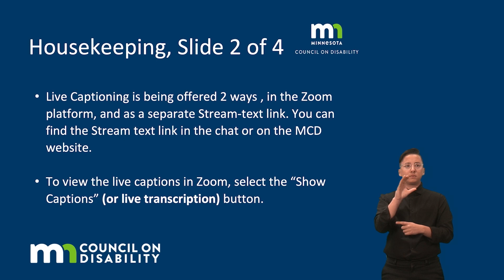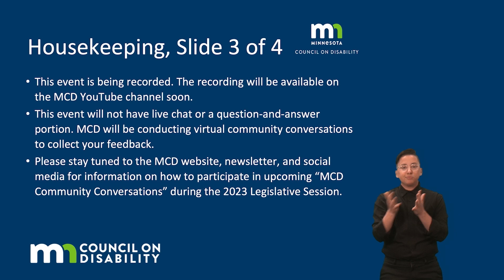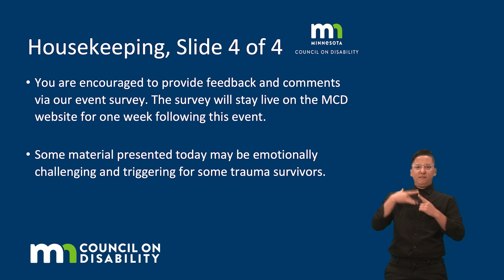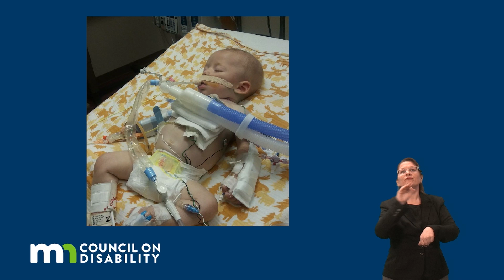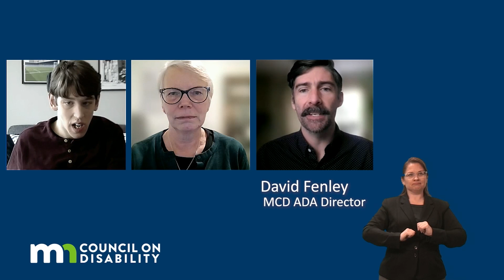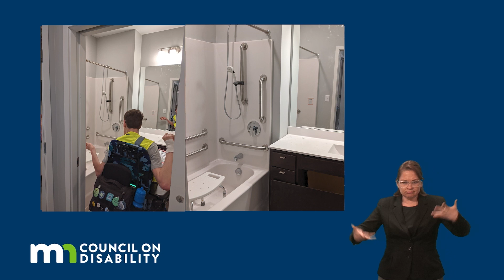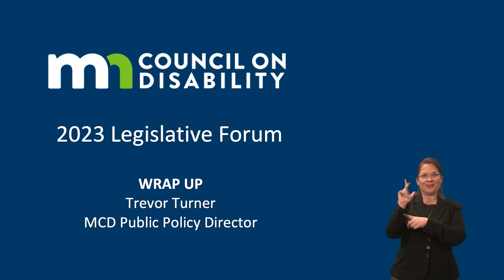Minnesota Council on Disability - 2023 Legislative Forum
Watch the recording of the 2023 MCD Legislative Forum. You can also read the transcript.

As Trevor Turner, MCD Public Policy Director noted during the forum:

"The 2023 MCD legislative agenda was created over the past year through meetings with constituents, disability advocates, state agencies, and over 300 responses to our legislative agenda survey, which was distributed online and at the 2022 Minnesota State Fair. Some of the legislative agenda items, like the employment and retention of employees with disabilities package, are a culmination of years of work from dozens of stakeholders from across the state."